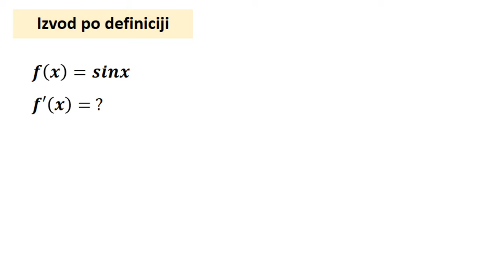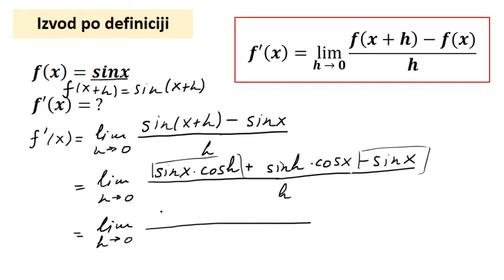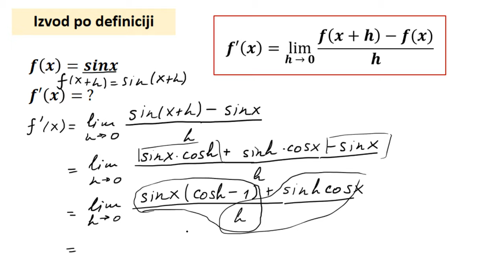Izvod funkcije sinus po definiciji